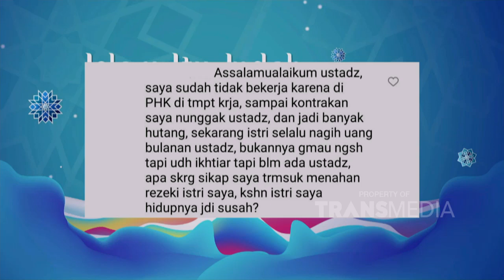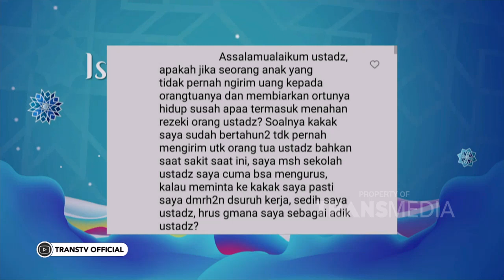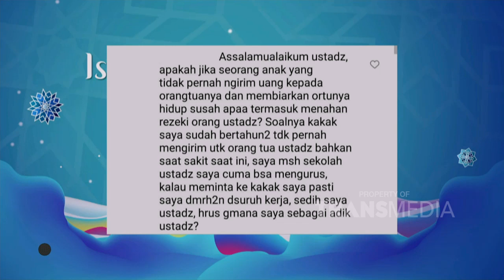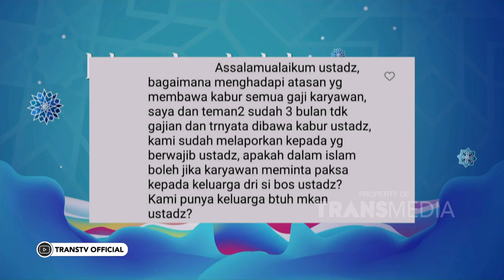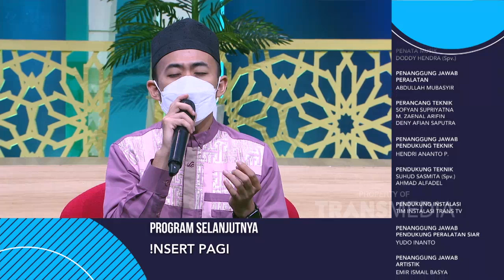Jangan Tahan Rezeki Orang | ISLAM ITU INDAH (24/8/21) P4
TAYANG SETIAP HARI PUKUL 05.00 WIB